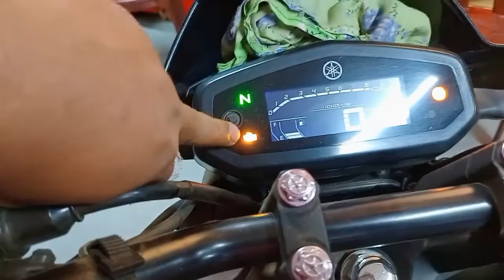Yamaha FZS V3 মিটার FI সিগন্যাল আসলে কি করনীয় কিভাবে কমপ্লিট করবেন দেখুন সম্পূর্ণ ভিডিওতেyamaha